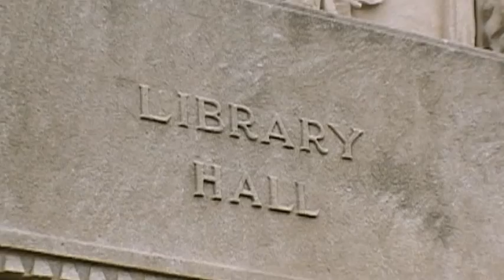HISTORY'S MYSTERIES: The "Secret" Underground Railroad in Indiana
Join The Indiana James as he embarks in rediscovering a lost African American cemetery in the middle of the woods in Southern Indiana. While literally constructing a railroad through Indiana, this route was actually used as part of the Underground Railroad system to help run-a-way slaves reach their freedom. Even though Indiana was a "free" state, there were still bounty hunters on the look out.